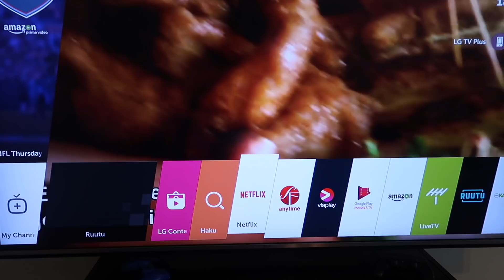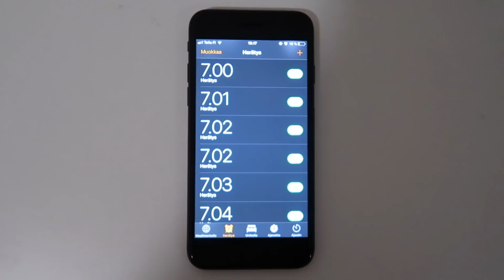ILTARUTIINI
TÄSSÄ ILTARUTIINI !!!